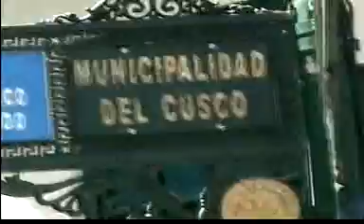Maravilhas do Mundo,Borin Suas Aventuras,Machu Picchu, Peru ..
Maravilhas do Mundo,Machu Picchu no Peru , Borin Suas Aventuras ao Peru ,Lugares Incriveis   filmagem by Borin Produções .